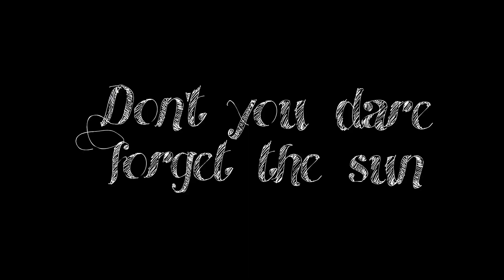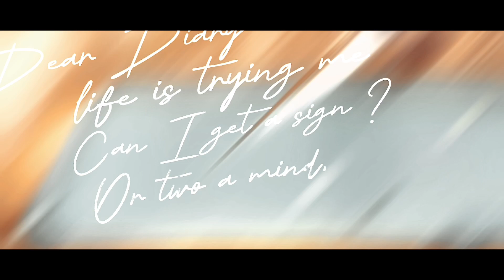【 アケチ ゴロウ —🕯️— don’t you dare forget the sun 】 「GMV」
I've always wanted to make a music video for Akechi. As my favorite persona boy I really wanted to give him something, but I found it really difficult to do so back when I made my first tribute to him on my non-professional project account. I didn't like the outcome of the video though, so I think I deleted it ( if I haven't, I will be soon ). This one, however, I am very happy with.

Footage: Persona 5 Royal, Persona 5 the Animation, by Atlus
Fanart credits: TBA

Made in CapCut on Iphone 13